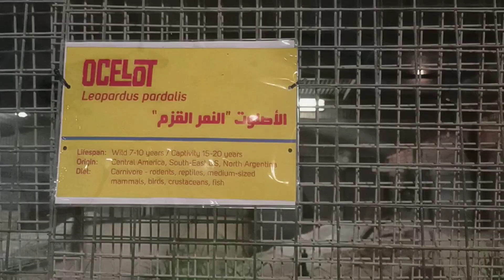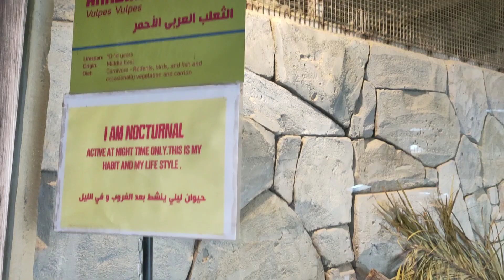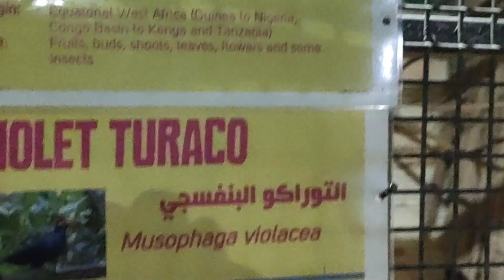Emirates Park Zoo Wild Life Neha's paradise# Part - 4 Abudhabi